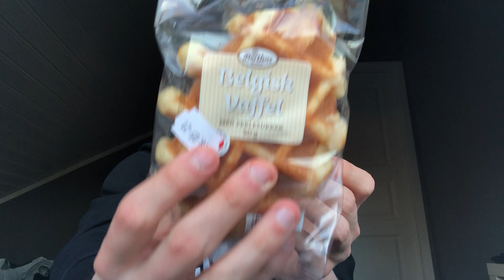Tiedemann chilling on friday trying Cocio choclat milk and Belgian waffel!? INSANE TASTE BOMB WTF!!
Hello guys this is Tiedemann here and today im trying choclat milk and belgian waffle very good 👍 Have great day guys and be happy! Dont worry too much hehe.